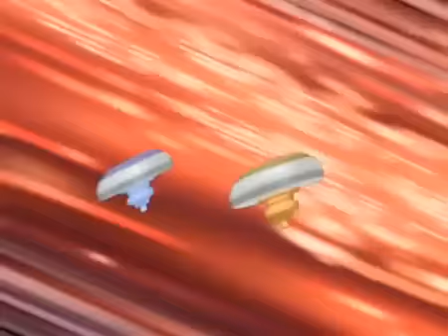Metal Fight Beyblade - Let's Beyblade Song and Movie Montage of Episodes!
Hey Youtube!,

Here I have put together a sweet new video of the Latest series in Beyblade.

The Metal Fight Beyblade Series!

I have put together a video with scenes of the latest series, and bringing back the song of the First Beyblade serie making it a blend of true Beyblade!

Hope you guys enjoy it!, I really do!

0:57 - 1:01 how funny!

JadonNDrumzNMuic